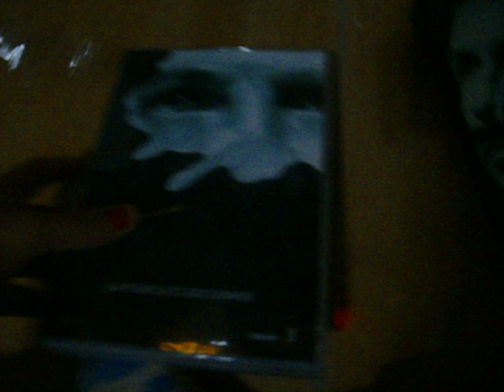abriendo el primer cd de la 3era temporada the x files.MOV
abriendo el primer cd de la 3er temporada de the X files